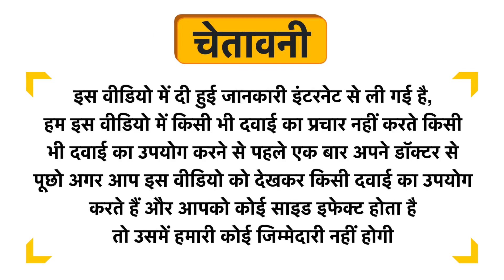Triveva Dhanwantharam Kuzhambu Face & Body Oil Uses in Hindi | Side Effects | Dose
Triveva Dhanwantharam Kuzhambu Face & Body Oil Uses in Hindi | Benefits | Side Effects | Dose